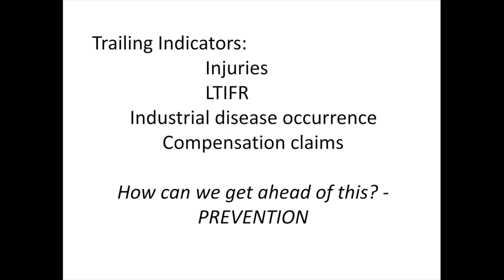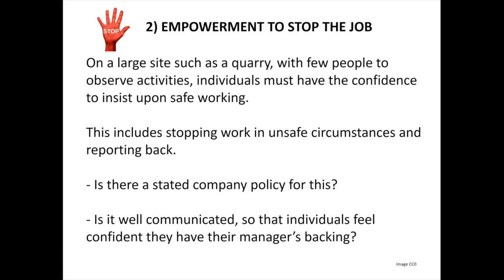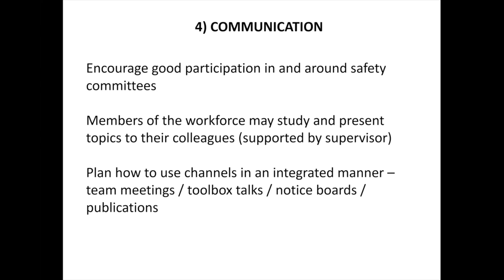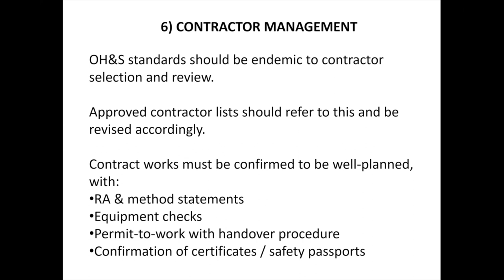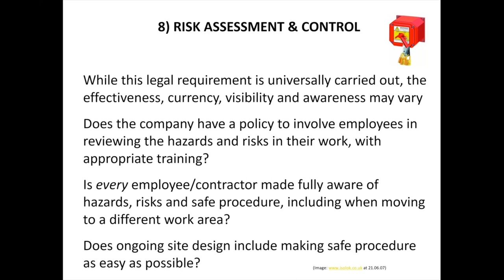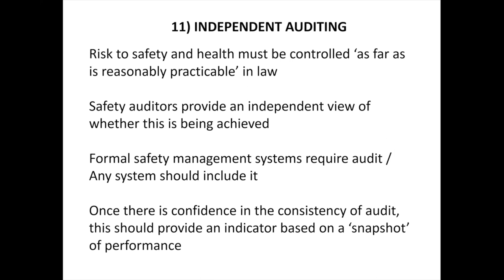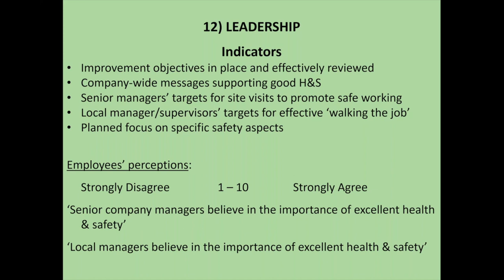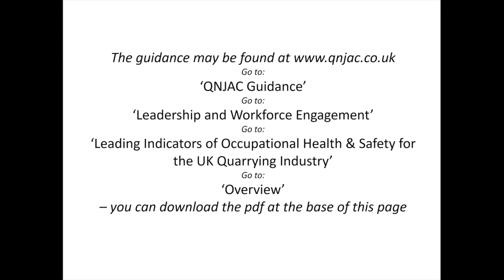QNJAC Webinar - Leading Indicators of Occupational Safety & Health for the UK Quarrying Industry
Jon Bennett from the Camborne School of Mines joins us on behalf of the Quarries National Joint Advisory Committee (QNJAC) to take a look at the characteristics of a company's operations that may be considered important in improving Health & Safety outcomes.

The downloadable pdf version of the leading indicators guidance referred to is available